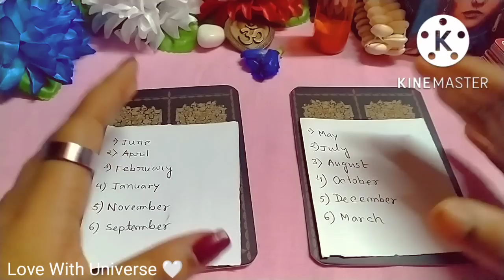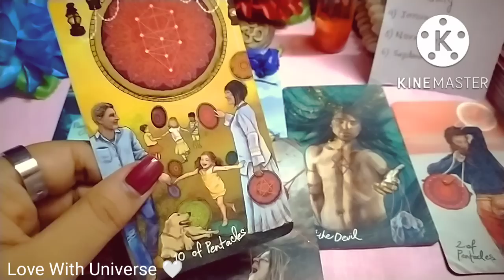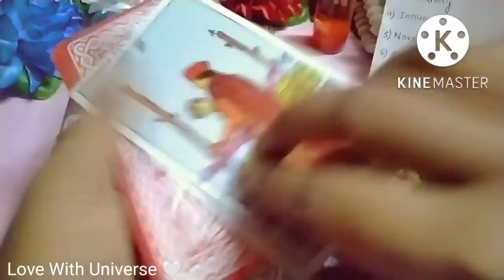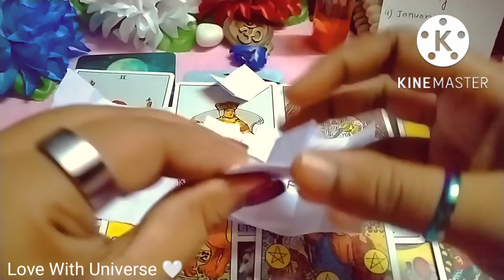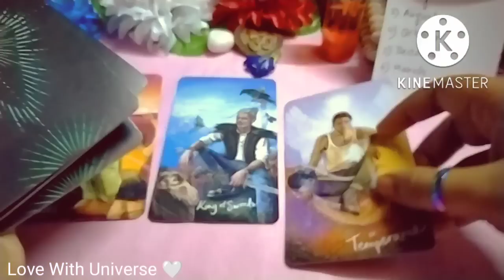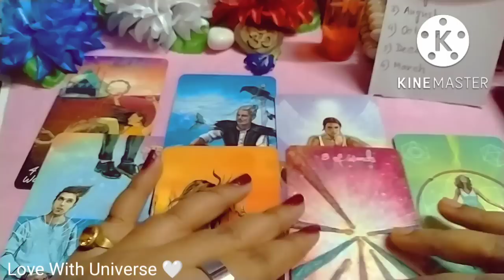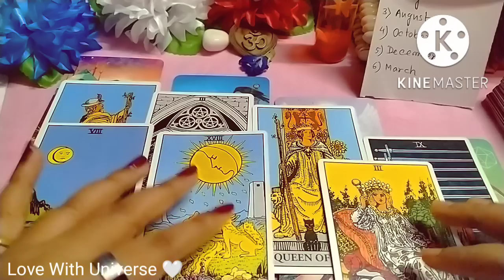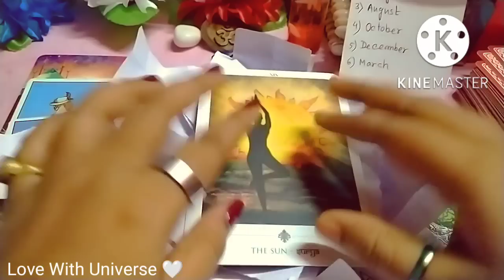🔮WHO WILL YOU MARRY?Apki Shaadi Kisase aur Kab hogi?TIMELESS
pile 1💐:  2:36

pile 2🌹:   22:02

These Are General Readings, So They May Or May Not Resonate With Everyone. Just Take Them As Guidance And Do Not Take Any Major Decisions Based On These Love with Universe